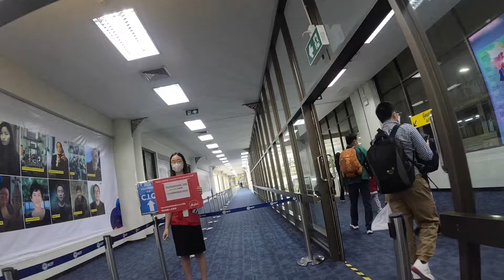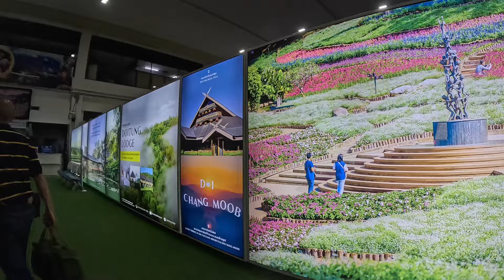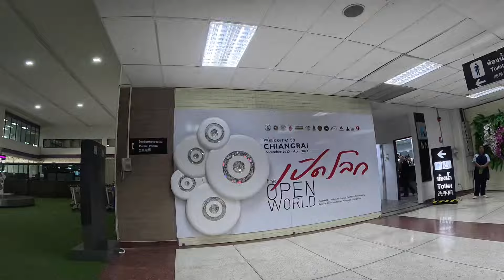ขึ้นเหนืออากาศก็ยังร้อน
ขึ้นเหนือมาทำบุญ หนึ่งปีครึ่งพบปะญาติพี่น้อง ที่ไหนไม่อบอุ่นเท่าในหมู่ญาติ